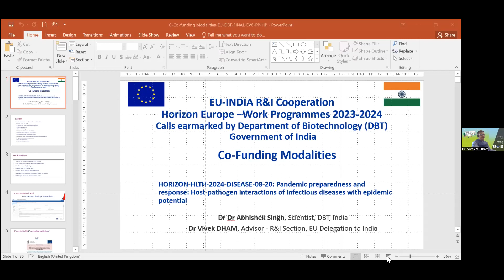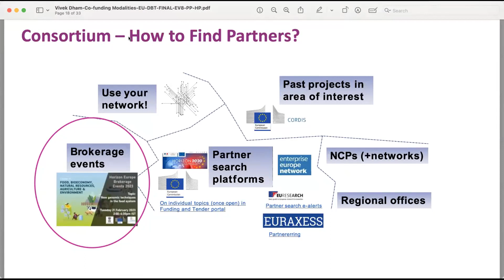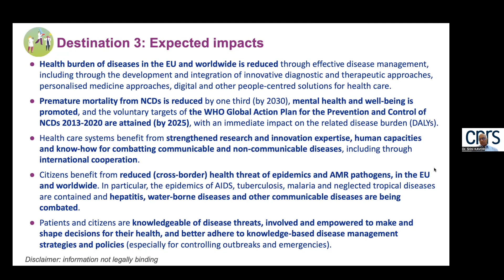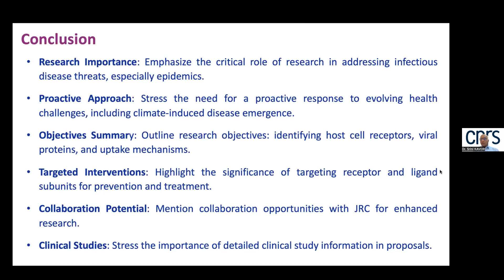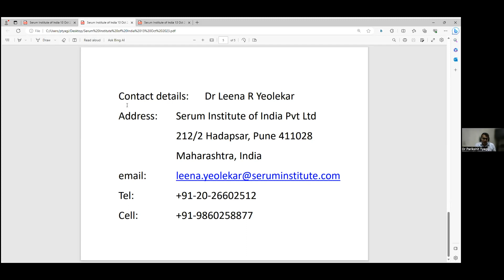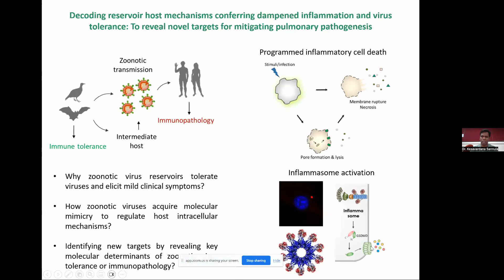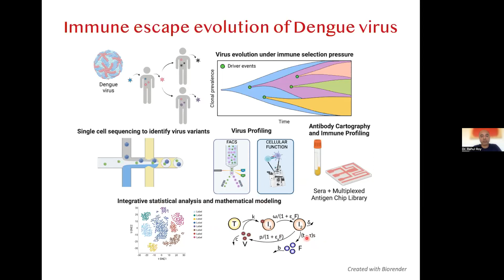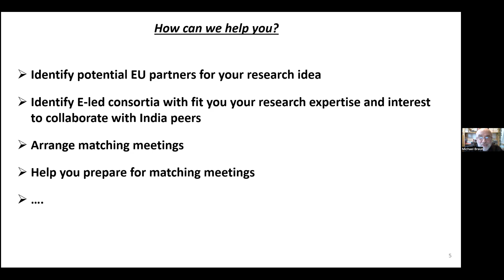Horizon Europe Brokerage Events 2023 - Event 8: Pandemic preparedness & Response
This brokerage/networking session:
-explains the horizoneurope EU-India Cofunded Call on Pandemic preparedness & Response: Host-pathogen interactions
-presents proposal ideas by researchers who are looking for partners to form a consortium in order to apply for the below call:

HORIZON-HLTH-2024-DISEASE-08-20: Pandemic preparedness and response: Host-pathogen interactions of infectious diseases with epidemic potential (RIA) - Opening: 26 Oct 2023 | Deadline(s): 11 Apr 2024

Call Deadline: 11 April 2024